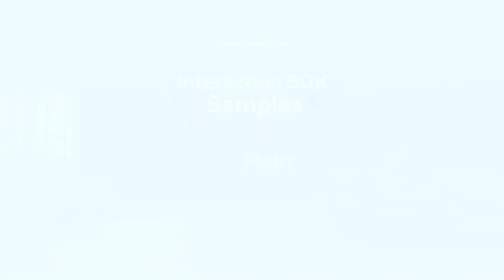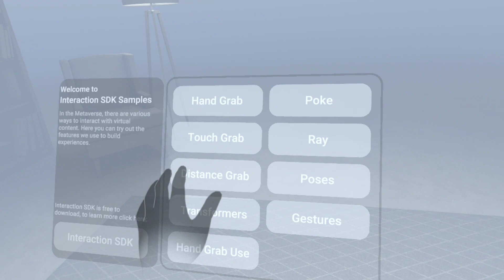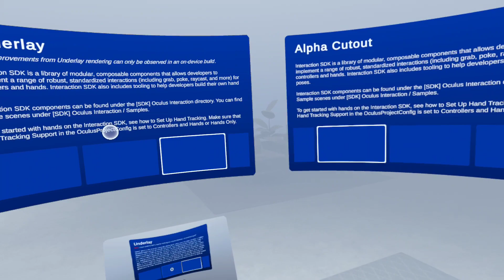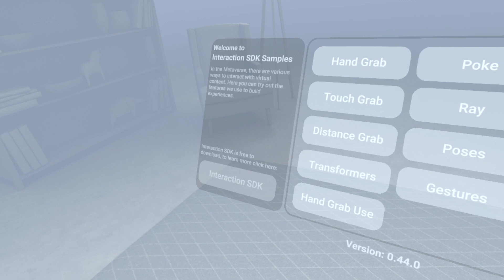Meta Interactions SDK